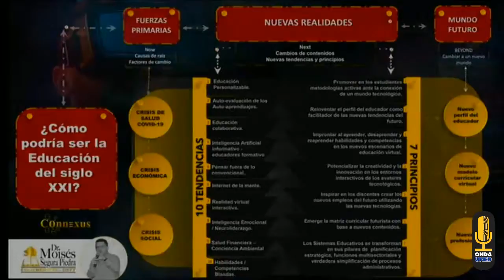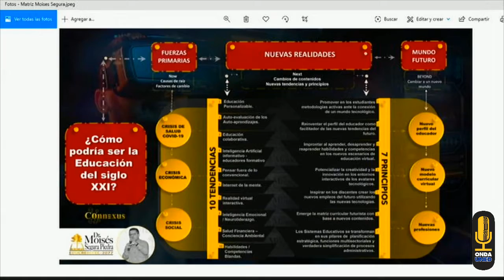ElMundoQueSoñamos - Innovación educativa: ¿Cómo debería ser la educación? (UNED Siquirres)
ElMundoQueSoñamos - Innovación educativa: ¿Cómo debería ser la educación del siglo XXI? (Producción UNED Siquirres) | Dr. Moisés Segura Piedra, Especialista en Educación